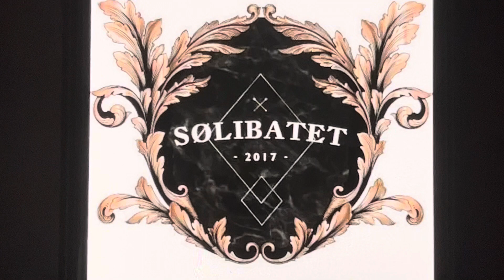Sølibatet 2017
Incinaback 956